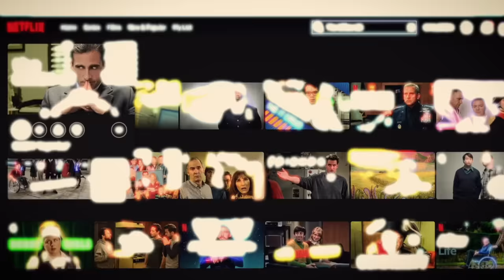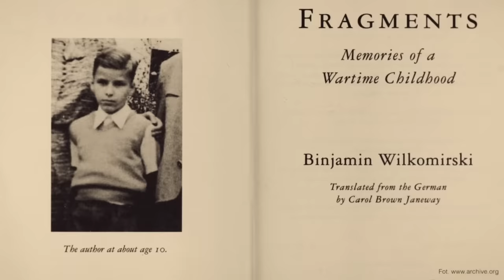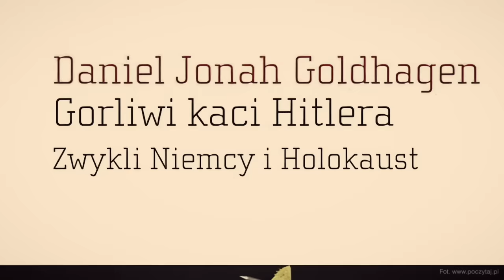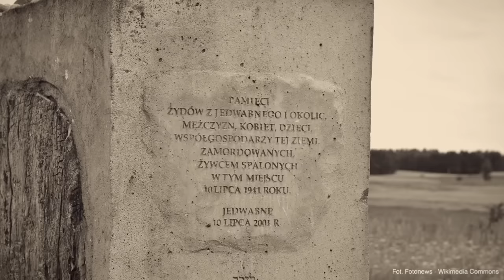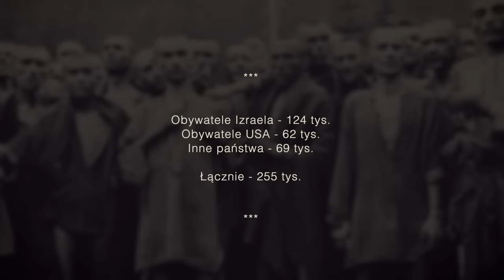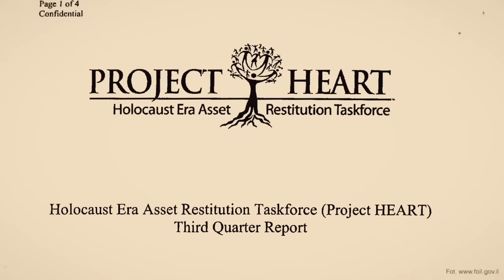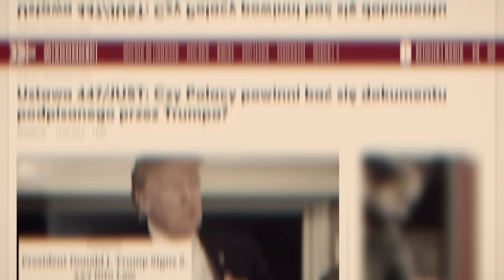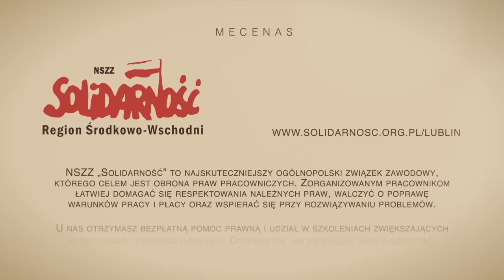Żydowscy kłamcy Holocaustu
Skorzystaj z kodu ZAKAZANE, aby uzyskać 83% zniżki, 3 miesiące za darmo oraz antywirusa gratis od Surfshark VPN
W moim dzisiejszym filmie opowiem Państwu o tym, dlaczego Żydzi uważają dzisiaj Polaków za kolaborantów Hitlera, współodpowiedzialnych za zagładę Żydów w czasie II wojny światowej. Dowiecie się, dlaczego tak jest i czemu to naprawdę służy. Ten film zatytułowałem „Żydowscy kłamcy Holocaustu". Gorąco zapraszam do oglądania.

PATRONI KANAŁU
SREBRNI
- Dariusz Kwoka
- Grzegorz Łojko
- ekologiczne kosmetyki i suplementy diety.
BRĄZOWI
- prof. Mira Modelska-Creech
- Jarosław Bataszew

W następnym moim filmie opowiem Państwu historię niemieckiego okrętu podwodnego U-977, który tuż przed kapitulacją III Rzeszy wyruszył w swoją ostatnią podróż z Norwegii do Argentyny. Dowiecie się, czy przewoził on w czasie tego rejsu Adolfa Hitlera i zrabowane przez Niemców złoto. To historia naprawdę wyjątkowa. Ten film zatytułowałem „Czy Hitler uciekł? Tajemnica okrętu podwodnego U-977". Gorąco zapraszam do oglądania.